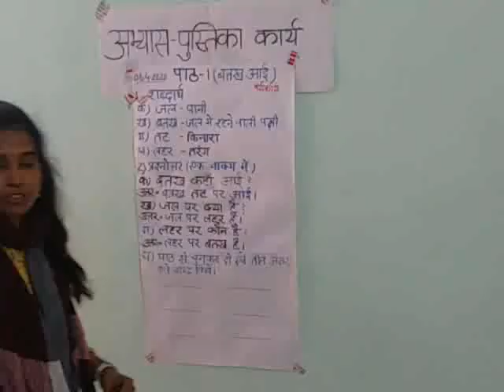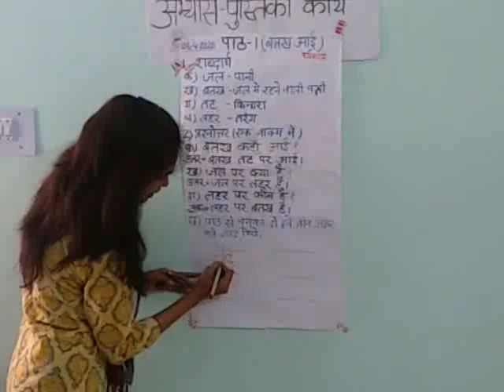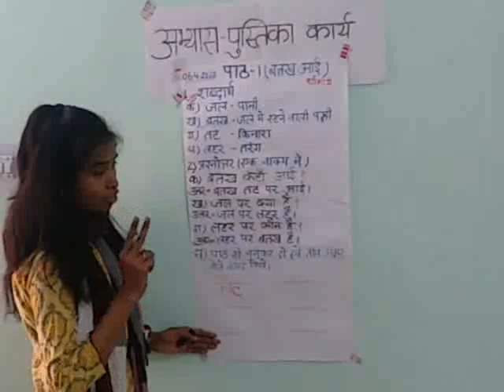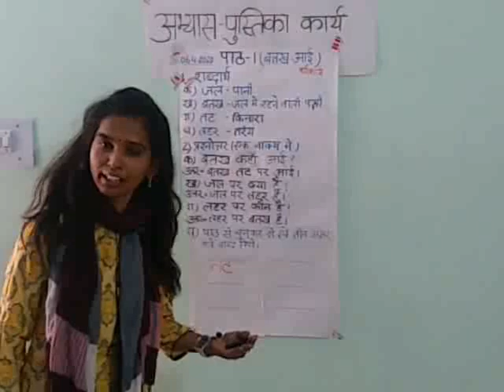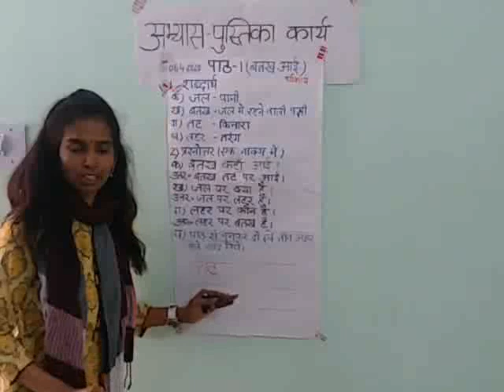DAY-3_CLASS 1_HINDI(VITAN) _ CH-1(COPY WORK)